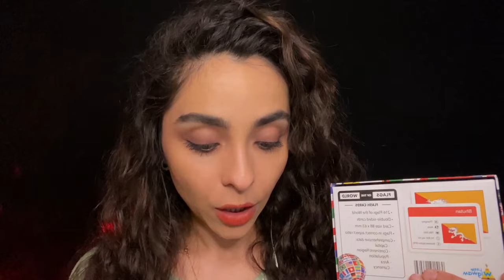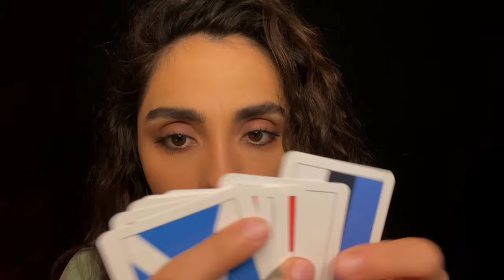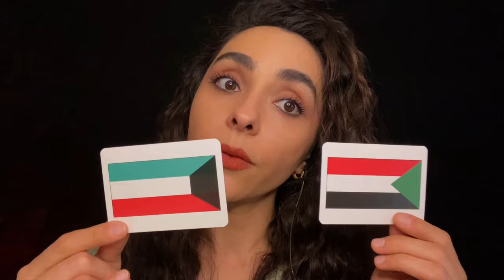ASMR Inaudible Whisper I am Your English Teacher Role Play Teaching You Different Languages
ASMR right now is all my passion in my life & I need your help to grow as well
TIMESTAMPS:
00:00 - INTRO
02:29 - GUESS THIS FLAG
06:00 - AND THIS ONE?
09:10 - NO MORE?
11:10 - OUTRO